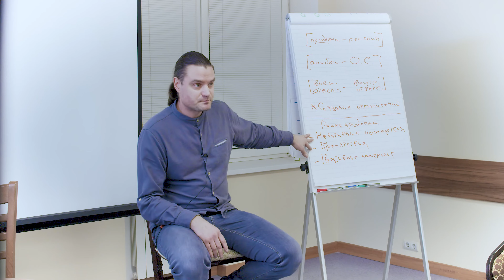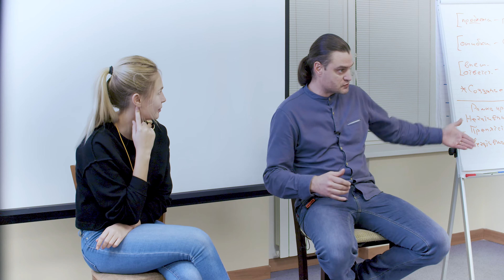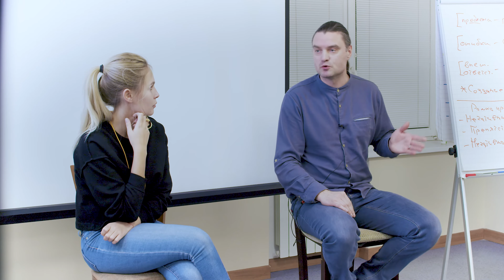Рамка проблемы | Боевое НЛП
Ближайший курс НЛП практик в Москве
В этом фрагменте из курса классическое НЛП от Михаила Антончика, вы сможете увидеть вступительную часть лекции - а полную версию по ссылке

ТОЛЬКО записи всех проведенных вебинаров Института и анонсы новых
Наши приложения
Фокусы языка
Аппстор
Стратагемы
Аппстор